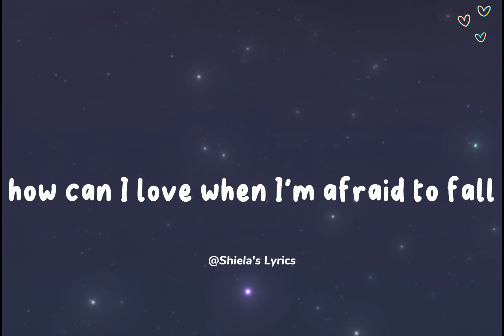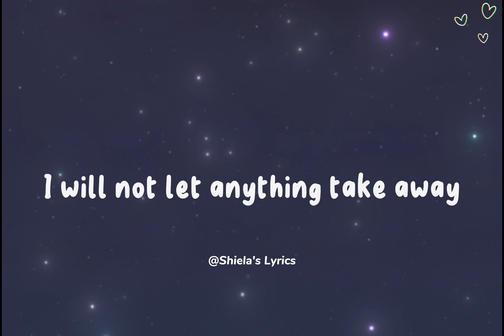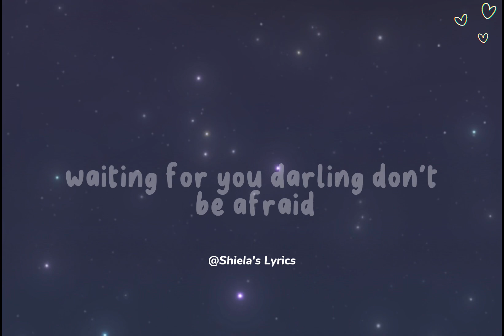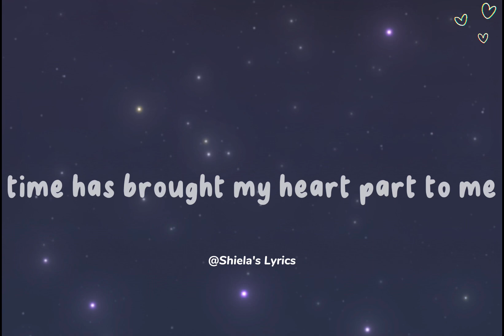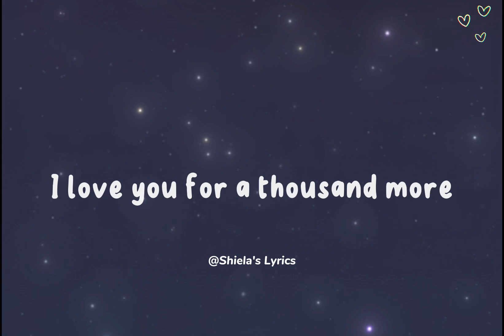[ lyrics ] A Thousand Years - Christina Perri I Lyrics Video I Shiela's Lyrics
All Credits to:

Album: The Twilight Saga: Breaking Dawn
Released: 2011
Genre: Pop

Lyric Video by: Shiela's Lyrics

🍃 Lyrics

Please note that I do not claim ownership of any lyrics featured in my videos here on my channel. These videos are intended for entertainment and educational purposes only, and I do not want to infringe upon any copyrights.

@Shiela’sLyrics 🌸